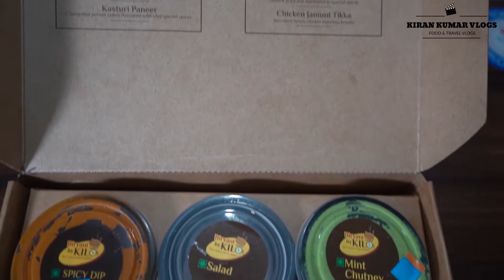BIRYANI BY KILO | CLAY POT BIRYANI | LUCKNOWI | KOLKATA | HYDERABADI BIRYANI | KANNADA FOOD REVIEW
BBK- delivers both authentic taste of Hyderabadi (Kutchi) and Lucknowi (Pukki) Biryani prepared in individual earthen Handis with the freshest ingredients. Also the Kolkata Biryani which is a sub variant of Lucknowi Biryani. BBK is the only Biryani Chain to make Biryani fresh for every individual order, and deliver it in the Handi in which it was cooked. To take your Biryani experience a notch higher, we send you earthen Angeethis (Aanch) with each order to give the last bit of dum for the perfect smoky flavour and aroma of spices when you dig in to your Biryani. For the Galouti Kebabs, BBK minces the meat multiple times, and marinates them in the most authentic way, to make them surely melt in your mouths & hearts. Kormas are prepared in the most authentic way to satiate both stomach & heart.
BBK prefer to pre-book the orders or they will deliver in 90 mins, as each Biryani order is cooked fresh for every individual order.
Price for Food:

Mutton Lucknowi Biryani [1/2kg] Serves 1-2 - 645/-RS
Non Veg Platter - 699/-RS
3pcs Mutton Galouti, 4pcs Chicken Seekh Kebab, 5pcs Tawa Fish, 4pcs Jamuni Tikka. Served with BBK spicy dip, mint chutney & onion salad + 2 Complimentary Imli Adraki Lemonade

Visit Kirankumarvlogs to discover more such exclusive and thrilling videos.